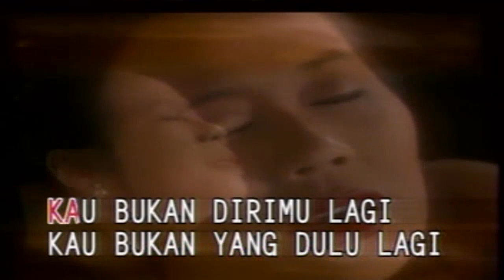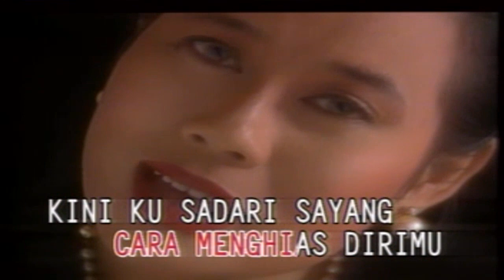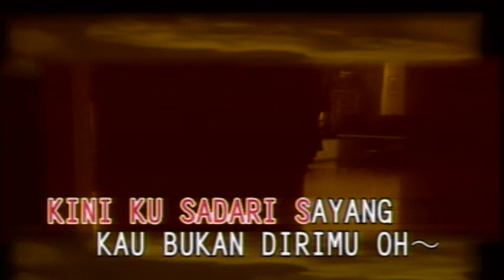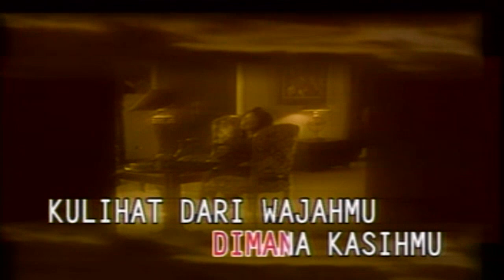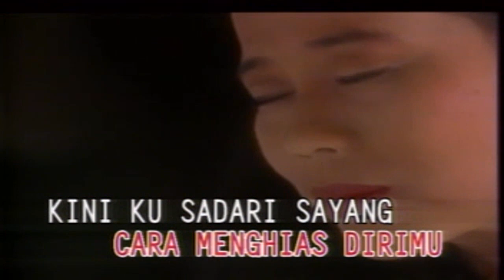Dewi Yull - Kau Bukan Dirimu